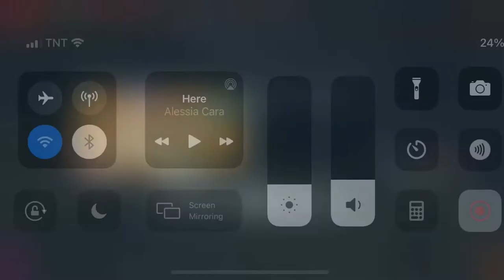My First Krillin Comeback